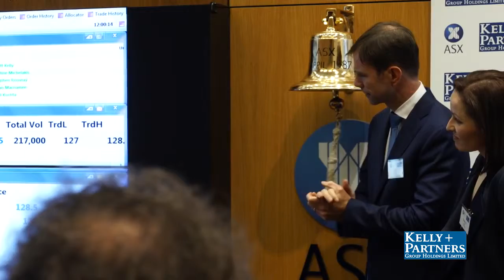Kelly Partners ASX KPG IPO Ceremony